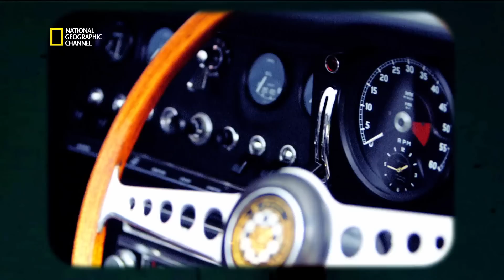Découverte de la Jaguar Type E en piteux état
Extrait de l'émission : CAR SOS. La jaguar Type E a fait sensation dès son lancement au salon international de l'automobile de Genève en 1961. avec sa ligne révolutionnaire, ses performances etonnantes et son prix compétitif elle est devenue l'une des voitures les plus marquantes d'une génération. Mais celle que Tim et Fuzz vont voir dans ce garage est dans un étant lamentable !

Plus d'informations, de photos et de vidéos sur natgeotv.com.